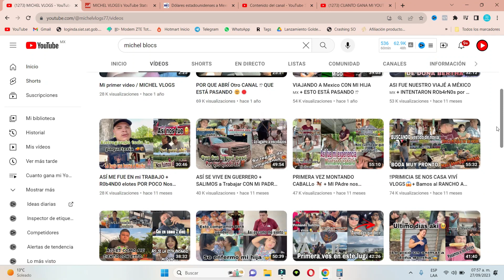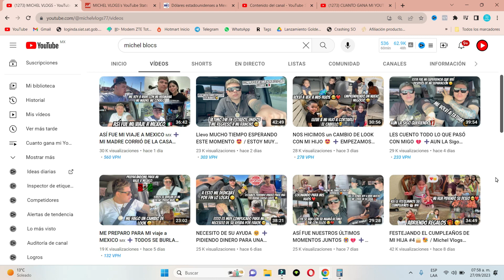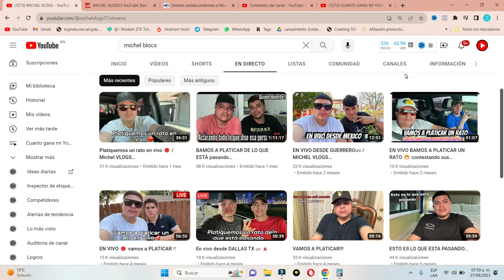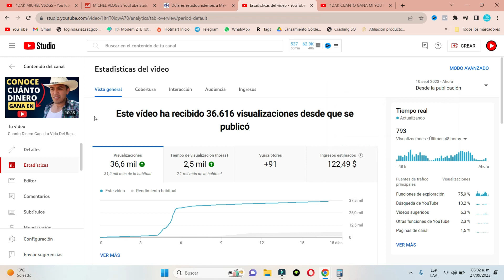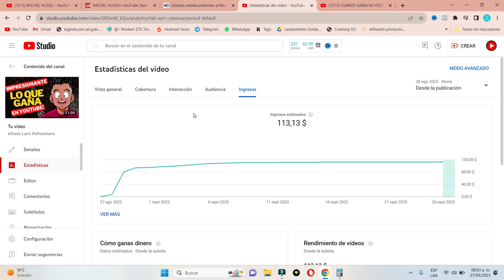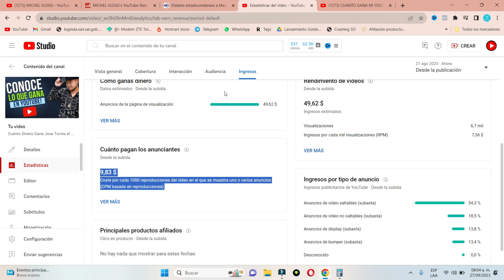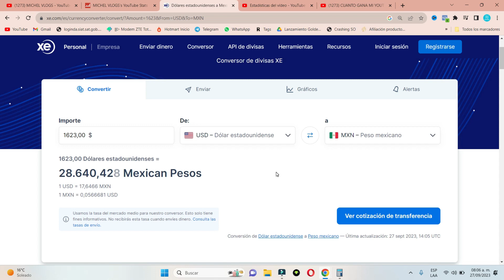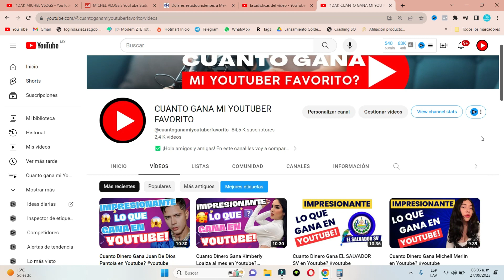Cuanto Dinero Gana MICHEL VLOGS en Youtube?